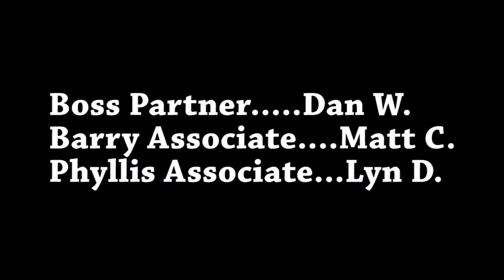Law Firms: Episode 1 The Defibrillator